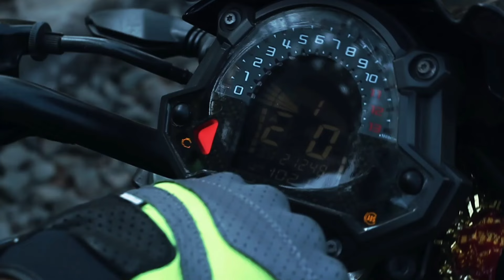Zx10r ka Jalwa😍💕She Got Impressed💯💝